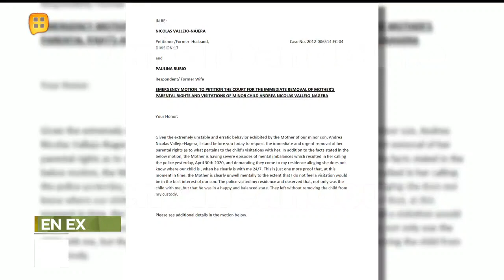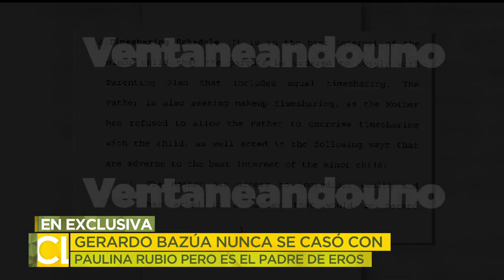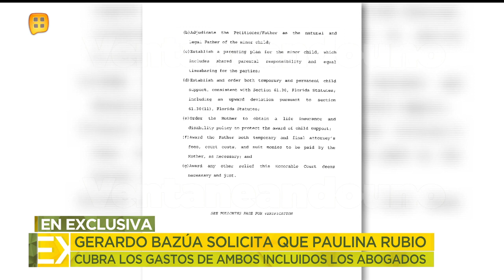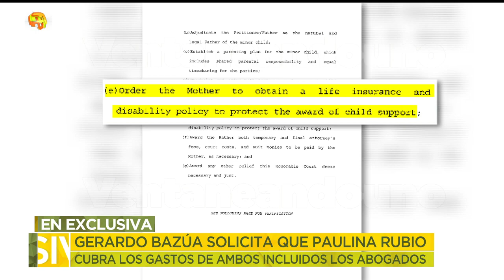¡Te detallamos lo que Gerardo Bazúa exige en su demanda a Paulina Rubio! | Ventaneando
Tuvimos acceso al documento que detalla lo que Gerardo Bazúa está exigiendo en su demanda contra Paulina Rubio y sus argumentos en su contra; para empezar quiere que reconozcan su paternidad y un plan de custodia y manutención para él. Admite que nunca se casó con la cantante pero es padre biológico y natural del menor, que Paulina ha actuado en formas que pueden ser dañinas para su hijo.